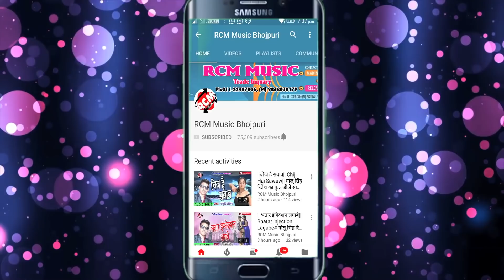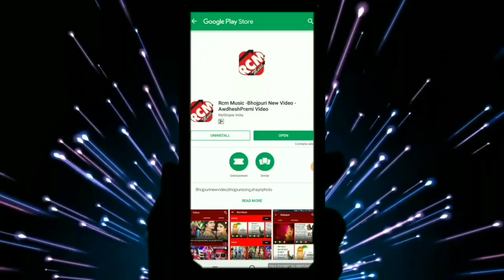नागेंद्र लाल यादव का 2019 का नया फुल डीजे आर्केस्टा सांग || भतार कोहना गईल बा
Title:  Bhatar Kohana Gaeel Ba
Singer: Nagendra Lal Yadav
Lable: RCM Music
Lyrics: Dhananjay Dhadkan
Video Director:
DOP: